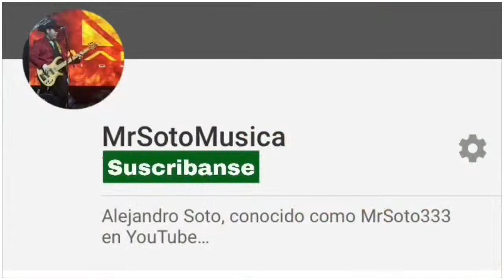Soy Montero - Fuerza Regida (Melodia Tutorial en Teclado)